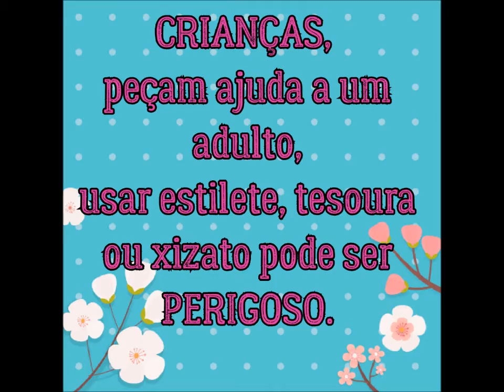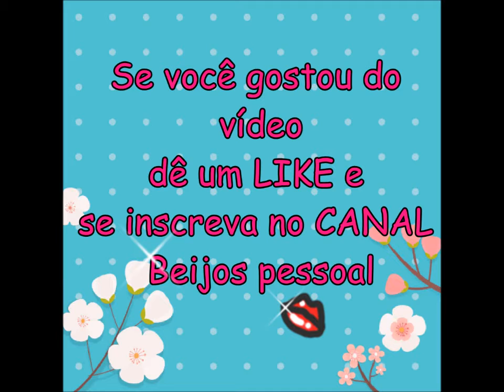💖COMO FAZER PERFUME PARA BONECA BARBIE E MONSTER HIGH